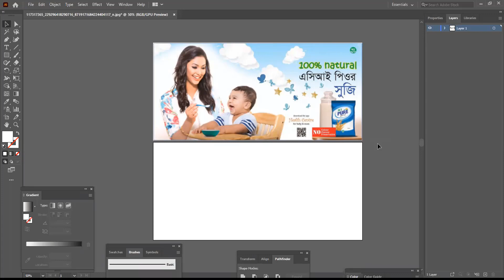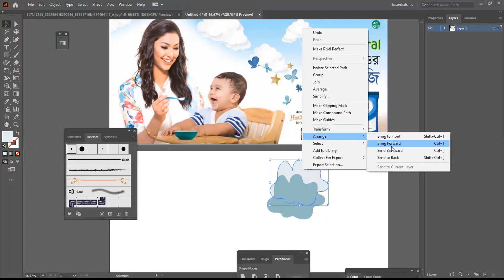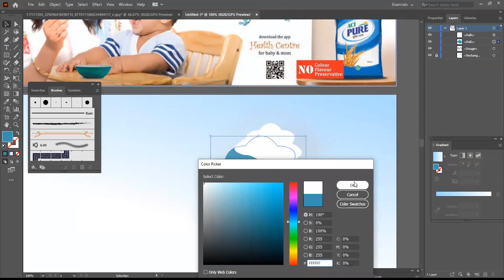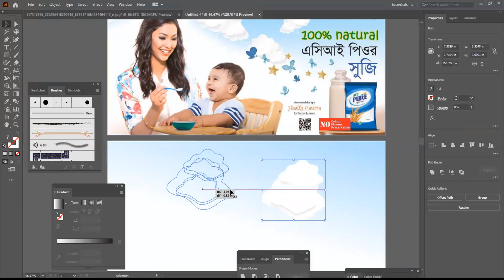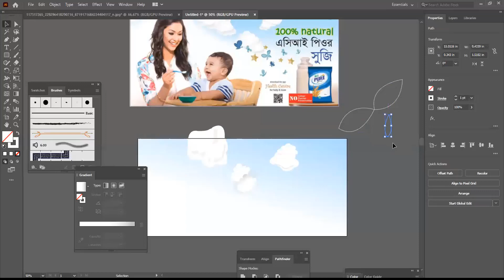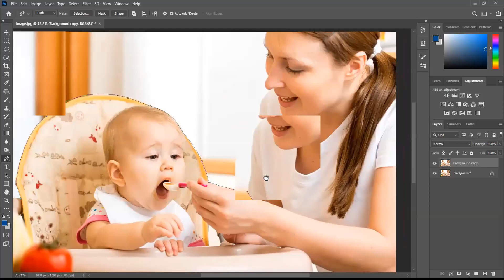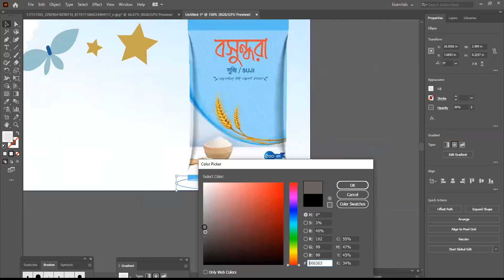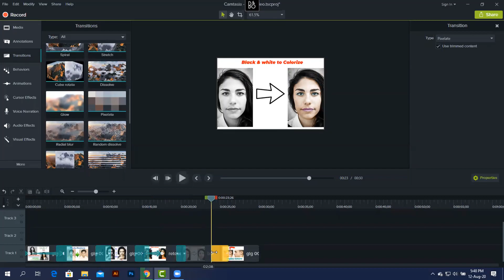Graphic Design Batch 4, Tangail, Class 45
Graphic Design Batch 4, Tangail
Trainer